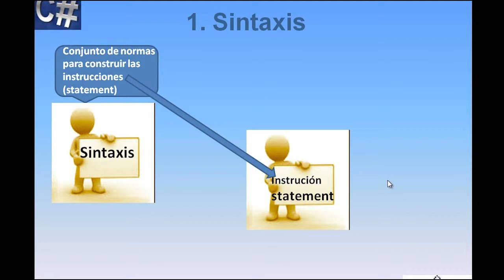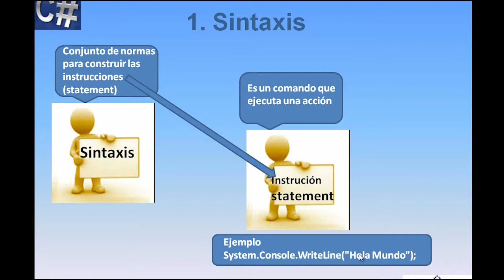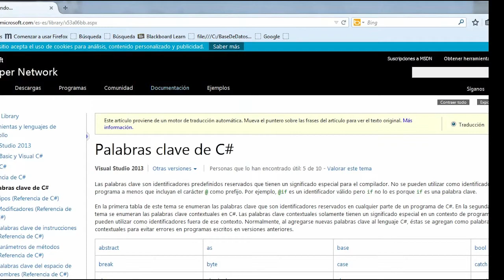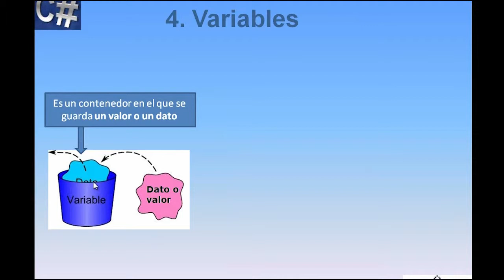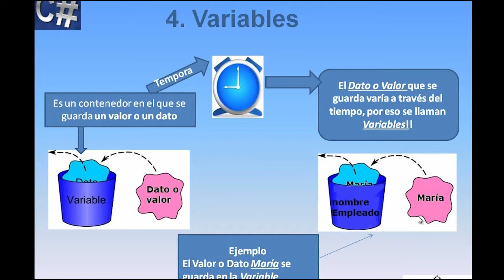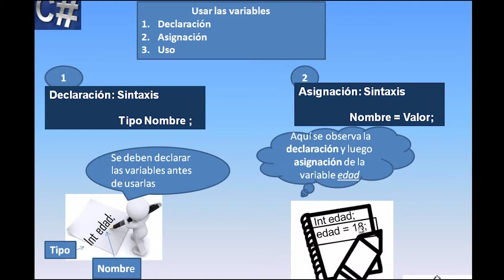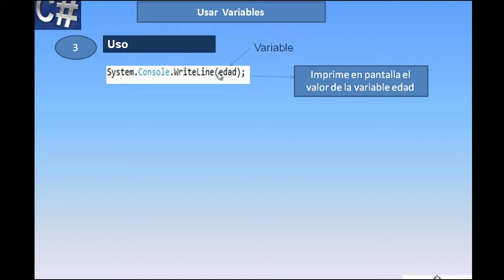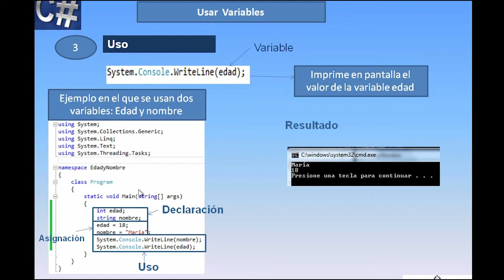Herramientas de programación - inicialización csharp (C#) parte 2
C# (pronunciado si sharp en inglés) es un lenguaje de programación orientado a objetos desarrollado y estandarizado por Microsoft como parte de su plataforma .NET, que después fue aprobado como un estándar por la ECMA (ECMA-334) e ISO (ISO/IEC 23270). C# es uno de los lenguajes de programación diseñados para la infraestructura de lenguaje común.

DIANA RICO
Docente

Coordinador

2015